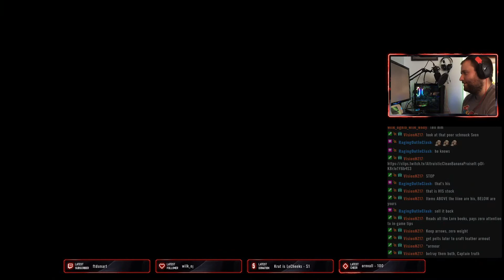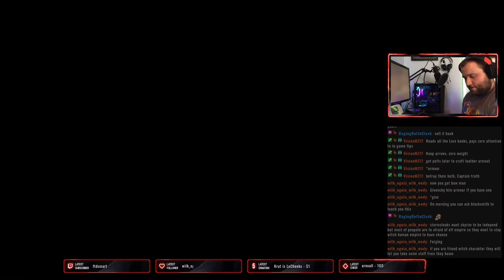The Elder Scrolls - Forging and Spilling Tea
Hey guys, here's the sixth episode of my playthrough of Skyrim!

Come hang when I film these episodes live on Twitch

I also play other games, like Clash of Clans, Minecraft, Call of Duty, and Rocket League.